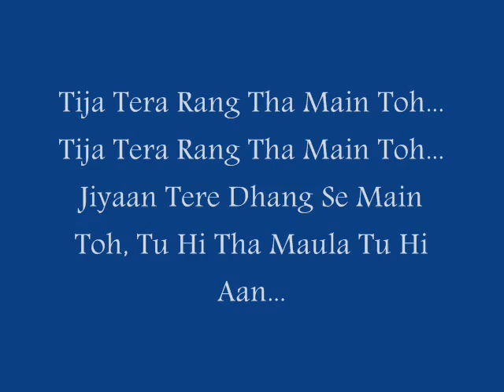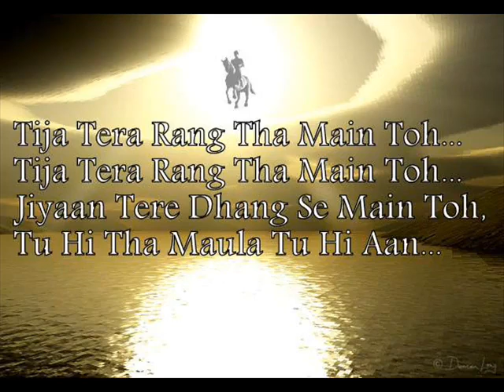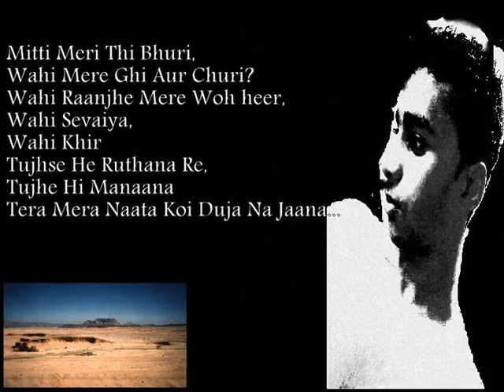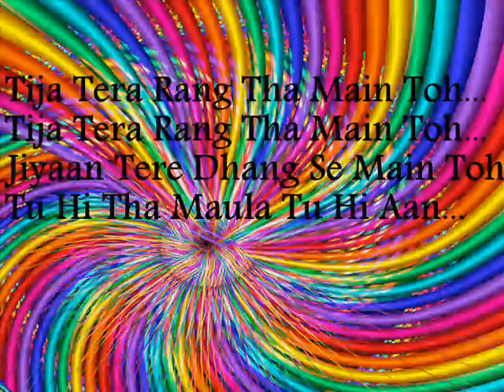Maula Mere | Chak De! India | Salim Merchant, Krishna Beura | Salim-Sulaiman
Title: Maula Mere Le Le Meri Jaan
Movie: Chak De! India
Singer(s): Salim Merchant, Krishna Beura